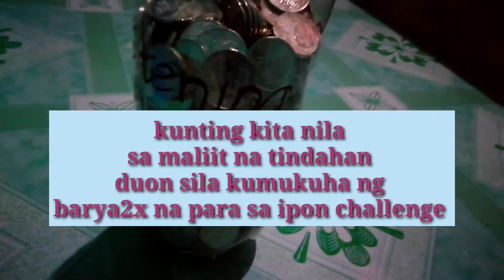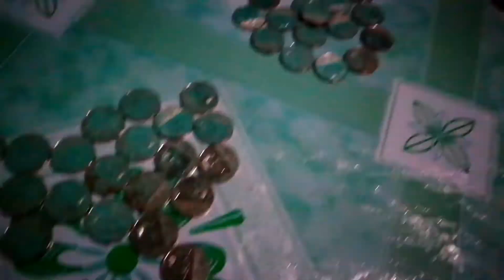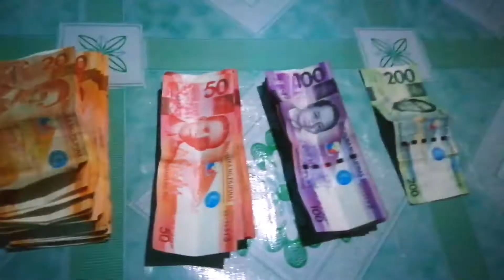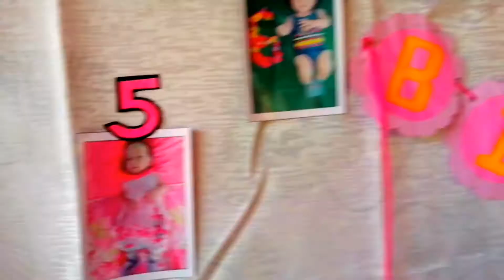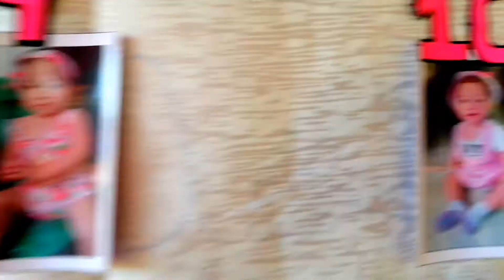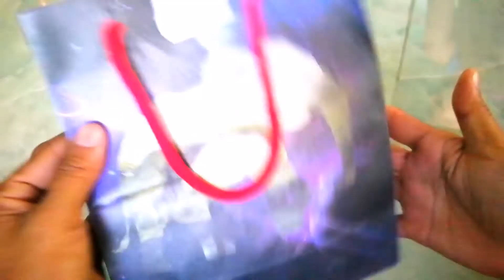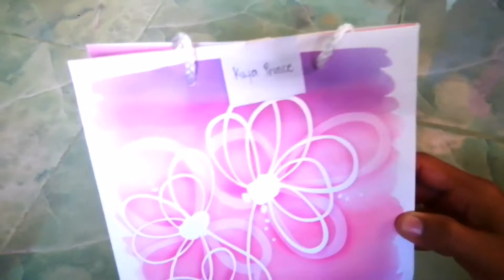MY NIECE :Xixi's First Birthday and Christening +Ipon Challenge |Jenny's Channel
MY NIECE :Xixi's First Birthday and Christening ning +Ipon Challenge |Jenny's Channel

Hello everyone,
 Sa video na ito, gusto ko lang i-share ang kunting ganap sa First Birthday  Simple Celebration at Binyag ng Pamangkin ko. .
 Sa simpleng handa pinag iponan + Ipon Challenge at nag alaga ng baboy ilang months, tapos sa decoration DIY lahat mga ginupit na letters and numbers, hello kitty, boxes A, B, C & 1,2,3 ay gamit ang colored paper at creep paper at yung box ay sa gatas nya. So effort talaga ng Nanay is worth it, kahit simply lang alam ko ma appreciate niya ito pag laki at makikita nya itong video.